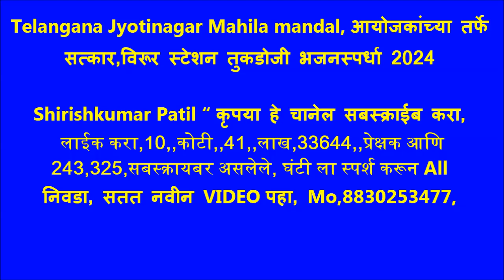Telangana Jyotinagar Mahila mandal, आयोजकांच्या तर्फे सत्कार,विरूर स्टेशन तुकडोजी भजनस्पर्धा 2024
विरूर स्टेशन तुकडोजी भजनस्पर्धा 2024, जानेवारी 20, 21, 22, विरूर स्टे. येथे विदर्भ स्तरीय खंजिरी भजन स्पर्धेचे उद्घाटन, झाले. राजुरा आदर्श श्रीगुरुदेव सेवा भजन मंडळ विरूर (स्टेशन) आणि समस्त ग्रामवासीय जनतेच्या सहकार्याने वं. राष्ट्रसंत तुकडोजी महाराज यांच्या पुण्यतिथीच्या निमित्ताने विदर्भस्तरीय खंजिरी भजन स्पर्धेचे आयोजन करण्यात आले होते. बाजार चौकात झालेल्या या भजन स्पर्धेचे उदघाटन ज्येष्ठ साहित्यिक ग्रामगीताचार्य बंडोपंत बोढेकर यांचे हस्ते झाले. अध्यक्षस्थानी पो.स्टे. विरूरचे ठाणेदार जयप्रकाश निर्मल होते. केंद्रीय प्रचार समिती सदस्य Adv, राजेंद्र जेनेकर, सुप्रसिद्ध समाजसेवक तथा माजी सैनिक मनोज ठेंगणे, तालुका उपसेवाधिकारी लटारू मत्ते, सरपंच अनिल आलाम, उपसरपंच प्रीती पवार, सुभाष पावडे, माजी सदस्य अविनाश जाधव, जि. प. कृषी उत्पन्न बाजार समितीचे संचालक ढवस, सरिता अजय प्रभाकर रेड्डी, सुरेश पावडे, भीमराव पाला, अजय रेड्डी, भास्कर सिडाम, सारडा, तिरुपती नल्लाल्ला उलमाले, मुख्याध्यापक मनोज , सचिन वडगावकर, मुख्याध्यापक रामचंद्र पाला ढुमणे, डॉ. उमप, रुंदा पेंदोर गोरे, संजय उमरे, सुनिता आदींची प्रमुख उपस्थिती याप्रसंगी ग्रामगीताचार्य म्हणाले, राष्ट्रसंतांची भजने नित्यनूतन स्फूर्तीचा झरा , आबाजी , सुनिल इग्रपवार होती. बोढेकर म्हणजे असून ती समाजाला सदैव मार्गदर्शन करीत असतात. खंजिरी भजन स्पर्धेच्या माध्यमातून लोकशिक्षण आणि ग्रामशिक्षण घ्यावे, असे आवाहन त्यांनी याप्रसंगी केले. अॅड. राजेंद्र जेनेकर यांनी तालुक्यातील गुरुदेव सेवा मंडळाच्या प्रचार प्रसार कार्यासंबंधी विचार व्यक्त करून राष्ट्रसंत साहित्याचा प्रचार गावोगावी मोठ्या प्रमाणात व्हावा असे मत व्यक्त केले. तर समाजसेवी मनोज ठेंगणे यांनी गावातील युवकांना बलवान, आरोग्यवान होण्याचे आवाहन करून ग्रामविकासासाठी शेतीपूरक व्यवसायावर जोर देण्याविषयी विचार मांडले. कार्यक्रमाचे प्रास्ताविक मंडळाचे अध्यक्ष ज्ञानेश्वर मोरे यांनी केले. संचालन विनोद ठमके यांनी केले तर आभार राकेश कडूकर यांनी केले. मंडळाचे देविदास खोबरे, प्रवीण चिडे, मंगेश पावडे, उमेश मोरे, प्रीतम राऊत, वामन ठमके, भूषण कडूकर, संगेश पावडे, विलास आक्केवार, नामदेव चिडे, दिनेश आत्राम आदी सदस्यांनी अथक परिश्रम घेतले. तसेच गावाच्या सुरूवातीला श्रीगुरुदेव सेवा मंडळ स्वागतफलकाचे अनावरण बंडोपंत बोढेकर यांचे हस्ते करण्यात आले. संस्कृती जतन करण्याचे महान कार्य होत असल्याचे ते म्हणाले. ठाणेदार निर्मल यांनी मंडळाच्या आजवरच्या कार्याचे कौतुक करून मंडळानी युवा वर्गांना तंबाखू दारू या सारख्या व्यसनांपासून दूर करण्याचे कार्य हाती गुरुदेव उपासकांनी घ्यावे असे आवाहन केले. भजन स्पर्धेत गीताचार्य बंडोपंत बोढेकर यांचे स्वागत आयोजकांनी केले.